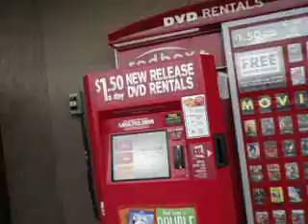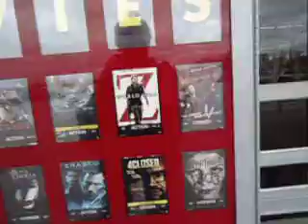Walmart Fort Erie Peace Bridge Clarion Hotel Comfort Inn Crystal Beach Ridgeway Bus Stop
750 Garrison Rd.
Fort Erie , ON
L2A 1N7
Open until 10:00 p.m. today.Store hours
Jul. 1 (Canada Day): 8:00 AM - 10:00 PM
Aug. 5 (Civic Holiday ): 8:00 AM - 10:00 PM
Sept. 2 (Labour Day): 8:00 AM - 10:00 PM
Oct. 14 (Thanksgiving): Closed
Nov. 11 (Remembrance Day ): 8:00AM-10:00PM
Dec. 25 (Christmas Day): Closed
Dec. 26 (Boxing Day ): 8:00 AM - 10:00 PM
Pharmacy -- Ontario sharps return program
All Ontario Walmart pharmacies accept the return of sharps (needles, lancets, syringes, etc...). Click here to learn more about the Ontario Sharps Return Program and how you can safely dispose of your sharp waste.

the idea girl says

made a video of all the things available at the Walmart, No Frills, LCBO, Bank of Nova Scotia Plaza on Thompson Rd, Garrison Rd, in Fort Erie Ontario Canada

less than 10 mins from the Peace Bridge USA Canada Border Crossing by Buffalo New York USA, and minutes from the airports.

Clarion HOtel and Conference Center is less than 5 mins away, Comfort Inn is 2 mins away.